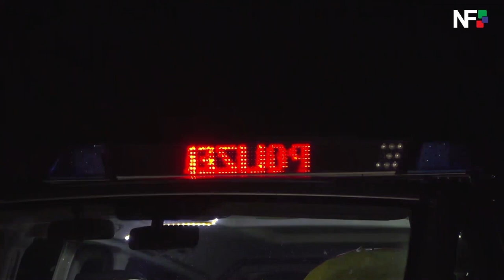16.08.2020 - Polizei Verfolgungsfahrt endet mit schwerem Unfall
Burgau (BY), Ulm (UL), Kirchheim/Teck (ES): Nach gefährlicher Fahrt verunglückt (Zeugenaufruf)

Nach einem Verkehrsunfall, der sich am Sonntagabend, gegen 23.15 Uhr, zwischen Kirchheim und Reudern ereignet hat, sucht die Verkehrspolizei Esslingen noch Verkehrsteilnehmer, die zuvor auf der Bundesautobahn 8 von München in Richtung Stuttgart durch die Fahrweise des Unfallverursachers möglicherweise gefährdet worden sind.

Der 18-Jährige war mit seinem weißen Toyota Aygo bereits gegen 22 Uhr auf der BAB 8 mehreren Zeugen aufgefallen, die die Polizei alarmierten. Der junge Mann soll auf seiner Fahrt von Burgau (Bayern), über Ulm-Elchingen, Ulm-West und am Drackensteiner Hang mit hoher Geschwindigkeit unter anderem in Schlangenlinien unterwegs gewesen sein und andere Fahrzeuge verbotswidrig rechts überholt haben. Eine Streifenwagenbesatzung des Polizeipräsidiums Ulm entdeckte den Wagen des 18-Jährigen schließlich und stoppte ihn auf Höhe von Gruibingen auf dem Standstreifen. Als der junge Mann anschließend einer Kontrolle unterzogen werden sollte, beschleunigte dieser seinen Toyota und flüchtete. An der Anschlussstelle Kirchheim/West verließ er die Autobahn und bog unter Missachtung einer roten Ampel anschließend nach links auf die B 297 in Richtung Reudern ab. Mit deutlich überhöhter Geschwindigkeit verlor er in einer dortigen Senke die Kontrolle über das Fahrzeug und kam nach rechts von der Fahrbahn ab. Dort überschlug sich der Aygo mehrfach und kam schließlich auf der linken Fahrzeugseite quer zur Fahrbahn zum Liegen. Der nach derzeitigem Kenntnisstand leicht verletzte 18-Jährige wurde von der Feuerwehr aus seinem Wagen befreit und vom Rettungsdienst in eine Klinik gebracht. Weil sich im Zuge der Unfallaufnahme Hinweise auf eine mögliche Beeinflussung von berauschenden Mitteln ergeben hatten, musste der junge Mann eine Blutentnahme über sich ergehen lassen und seinen Führerschein abgeben. Der Toyota, an dem ein Sachschaden von rund 5.000 Euro entstanden war, musste abgeschleppt werden. Hinweise von Zeugen und Geschädigten werden unter 0711/39900 entgegengenommen.